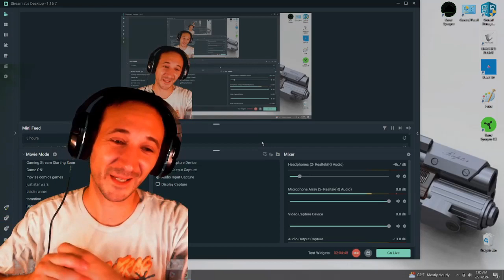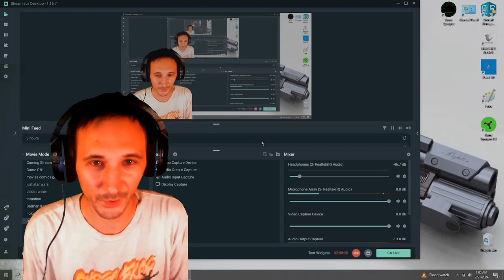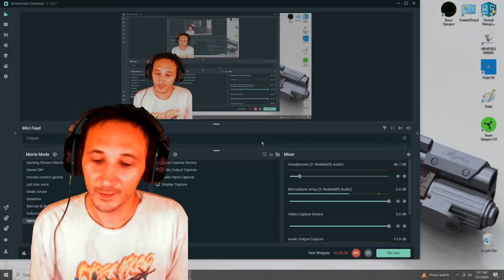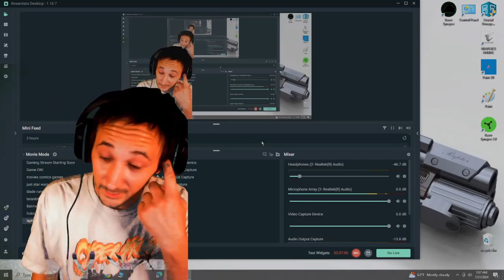Rocky (1976) Reaction Part 3 of 3 | First Time Watching